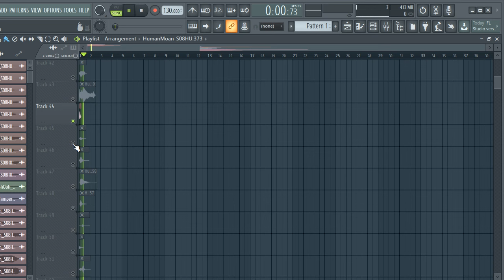FREE DOWNLOAD VOX SAMPLE PACK (+86 VOCAL samples) Chants samples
FREE DOWNLOAD VOX SAMPLE PACK (+86 VOCAL samples) Chants samples  vocal chops samples,female vocal samples, VOCAL LOOPS, vocal chops,kygo vocal chops,vocal chops

tags ignore